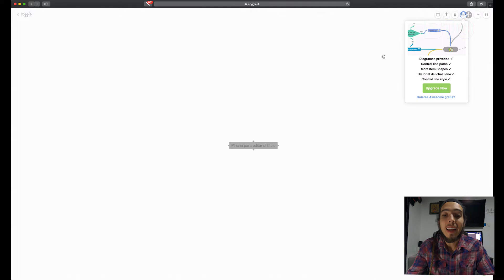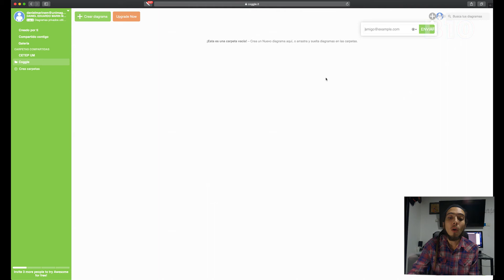2. ¿Cómo utilizar Coggle en clases?